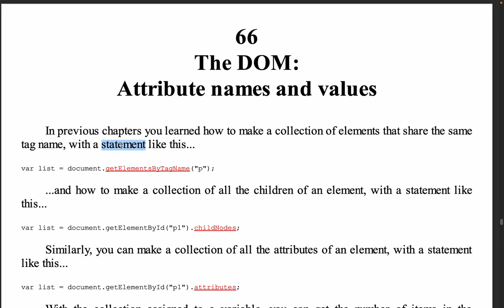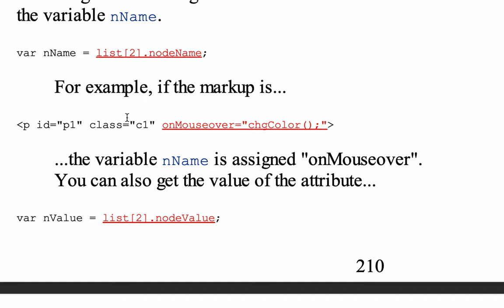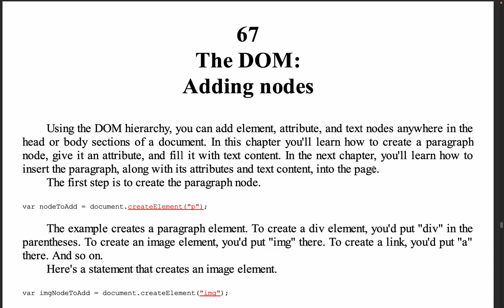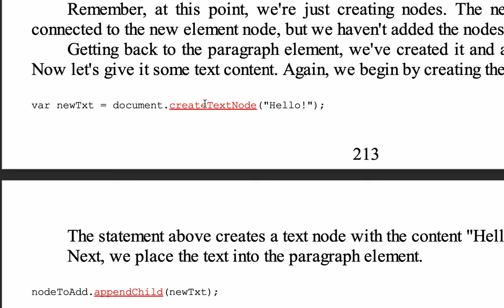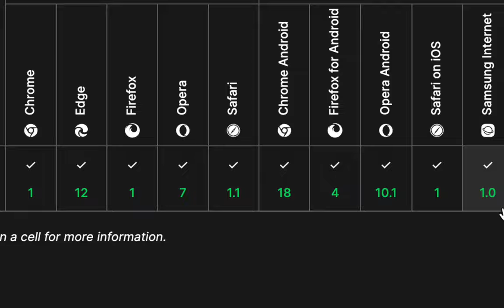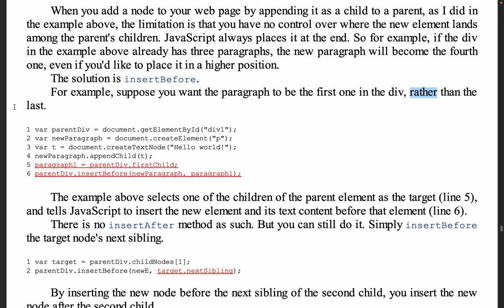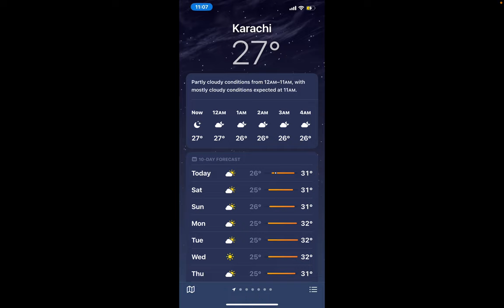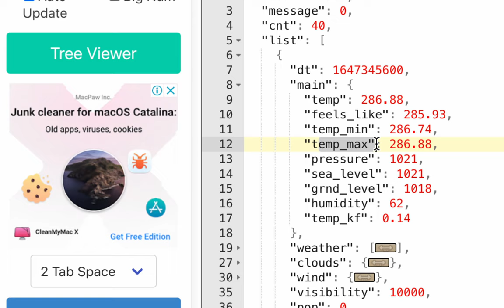35. creating new elements in DOM and display on screen - appendchild